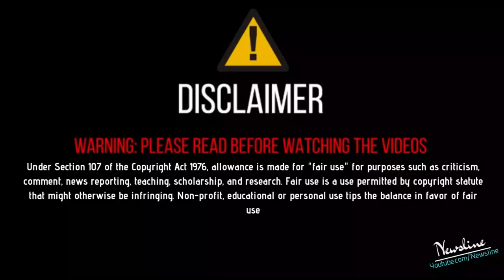ਵੱਡਾ ਖੁਲਾਸਾ - ਕੁੱਟ-ਮਾਰ ਮਾਮਲੇ ਤੇ ਜੇਲ ਤੋਂ ਘਰ ਆ Elly Mangat ਦਾ ਵੱਡਾ ਬਿਆਨ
Newsline Team